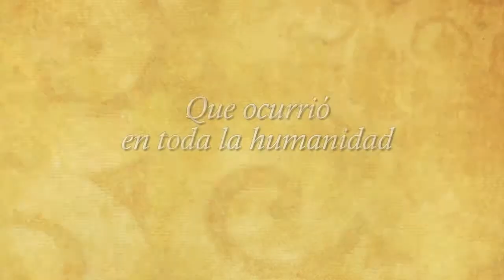DELIO ZULUAGA MEJIA- MISTERIO DE LA PIEDAD